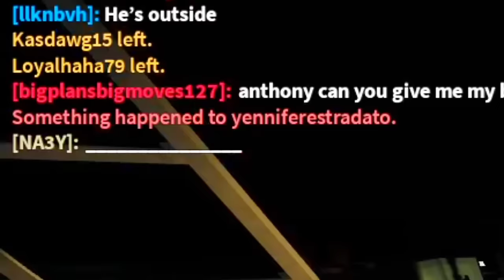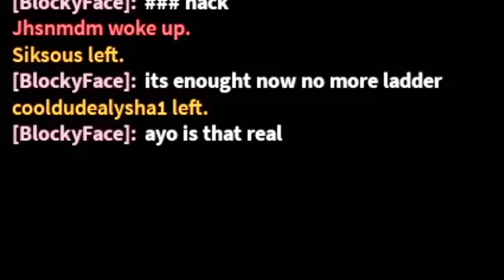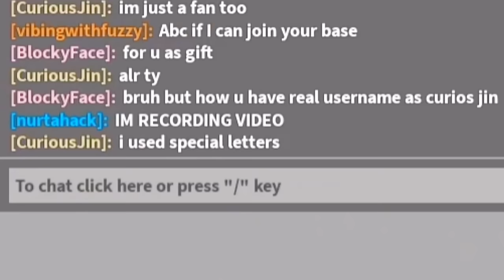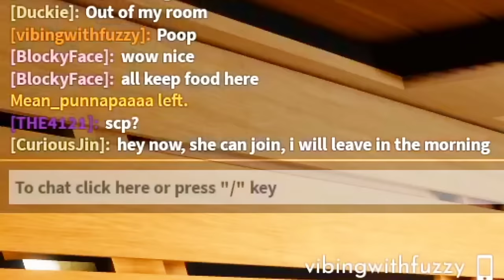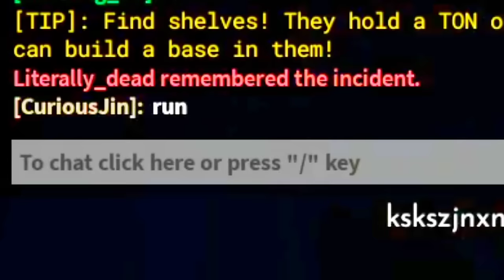ROBLOX SCP 3008(INFINITE IKEA) SURVIVAL MOMENTS 22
LIKE AND SUB IF YOU ENJOYED WATCHING THIS VIDEO! THANK YOU! ❤️

ROBLOX GAME: 3008

FOLLOW ME SO YOU CAN JOIN ME! 🤓

MY ROBLOX SECRET SQUAD! 🤫